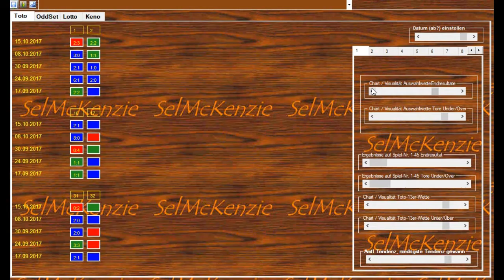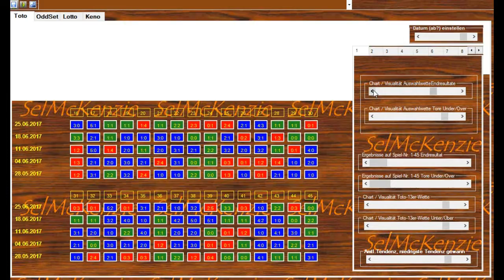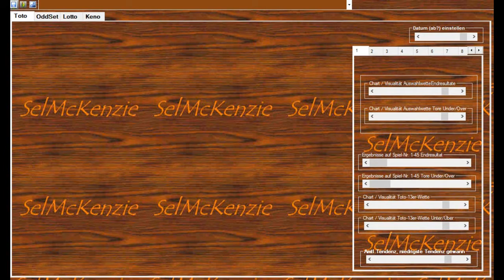Fussballwetten € 100.000.-- Gewinn gibts dieses Weekend 28./29.,9,2019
Author D. Selzer-McKenzie
Heute am Sonntagmorgen des 29. September 2019 ist quasi Halbzeit bei den 45 gewerteten Spielen der Auswahlwette, und es ist schon imposant, sämtliche Samstagsspiele, die ich vor prognostiziert habe sind richtig. Ich bin zuversichtlich die heutigen Sonntagsspiele dürften ebenfalls die vorgegebenen Wetten bestimmen.

Ich möchte dazu nochmals sagen, alle diese Fußballwetten und Prognosen werden von mir mit der Quantenmechanik und der Stringtheorie berechnet, nach einem ganz besonderen Schema, ich nenne das diesmal hier Visual-Positionierung, weil ich für diese Strategie noch keinen passenden Namen gefunden habe. Ich füge Ihnen hier im Video mal ein Abbild bei, wie die Visual-Positionierung abläuft, ich habe hier nur mal bildlich die letzten drei Jahre der Auswahlwette dargestellt, das habe ich einer kostenlosen Software drin, die jeder gratis von meiner Webseite herunterladen kann. Sie sehen auf diesem Video, dass er sich bestätigt, dass die sogenannten Voraussagen, die hier manche angebliche selbst ernannten Wettexperten machen, völliger Blödsinn sind, und nichts aber auch gar nichts mehr mit der Realität zu tun haben. Ich kann ihn also nur raten, Finger weg von diesen Brüdern, die ihnen für Geld irgendwelche Wetttipps verkaufen, in Wahrheit sind das alles Betrüger.

Ich will dir nur mal ein Beispiel sagen, dass das Wettgeschäft überhaupt nichts mit Kenntnissen über Fußball Vereine zu tun hat, sie brauchen nicht die Bohne von Fußball zu verstehen, um die richtigen Wetten zu machen. Nehmen Sie beispielsweise vor drei Spieltagen, als der Muskelprotz Borussia Dortmund gegen den Aufsteiger Union Berlin in Berlin gespielt hat und haushoch verloren hat. Die Quantenmechanik hatte das vorausberechnet, dass es ein Sieg von Union Berlin geben wird aber höchstens ein unentschieden, und passiert ist eben der Riese Borussia Dortmund hat mit drei zu eins verloren. Und genauso ist es gestern bei der Spiele der Auswahlwette gewesen,, der Muskelprotz Bayern München musste gegen den Dorfverein Paderborn spielen, und hat mit Ach und Krach mit zwei zu drei gewonnen, und es hätte jeden Fall auch so ausgehen können, wie die Quantenmechanik errechnet hat, dass entweder Paderborn oder eben München gewinnt. Das gleiche ist gestern mit Leipzig basiert, Leipzig wird dermaßen hoch stilisiert, aber gestern war Schalke zu Gast und hat Leipzig im eigenen Stadion mit drei zu eins geschlagen. Sie sehen also irgendwelche Fußballkenntnisse über die Vereine sind völliger Unsinn, Fußballspiele gehen in Wahrheit nach ganz anderen Richtlinien aus. Genauso ist es gestern dem Bergwanderer Verein Atlanta Bergamo ergangen in ihrem Heimspiel gegen eine wesentlich stärkere Mannschaft hat man erfreulicherweise mit vier zu eins gewonnen. Ich sage Ihnen, die Quantenmechanik, die nicht nach Fußballkenntnissen sondern nach ganz anderen Kriterien die Wetten berechnet hat das alles vorausgesehen, und die Wetten gerade für die gestrigen dubiosen Spiele sind alle richtig vorausgesagt worden. Deshalb gehe ich davon aus, dass es heute bei den Sonntagsspielen in der Auswahlwette genauso ausgeht.

Was ich noch mal sagen will, was diese ganzen Wettexperten, die hier in betrügerischer Weise im Internet Fußballwetten Ergebnisse als eins oder null oder zwei verkaufen, das können Sie alles vergessen, das sind alles Betrüger, die selbst vom Fußball überhaupt keine Ahnung haben, sondern ihren Verkauf für Wettergebnisse nur für Betrügereien und zur Völlerei ihrer eigenen Taschen an den Dummen im Internet benutzen.

Sehen Sie, ich mache ja die Wetten alles selber, und es kostet mich quotenmäßig ja nichts, wie es beispielsweise beim Lotto wer, wenn andere ebenfalls auf die gleichen Wetten Gewinn, und deshalb gebe ich meine Wettprognosen völlig kostenlos für jedermann immer jeden Morgen im Roulettekessel gucken YouTube Livestream heraus, und jeder kann das nach Wetten, ob er will oder nicht. Und allein im letzten Monat sind netto, und ich sage ausdrücklich netto über 570.000 € netto gewonnen worden. Das kann sich sehen lassen, aber das beruht nicht etwa auf meinen angeblichen Fußballkenntnissen, ich kann nämlich ein Fußball noch nicht einmal von einem Opernball unterscheiden, sondern das sind ebe